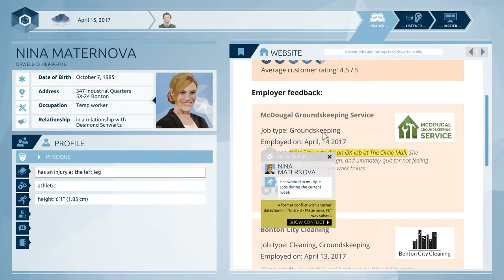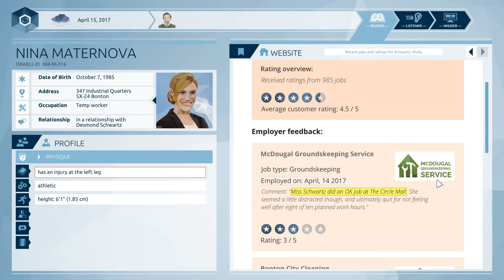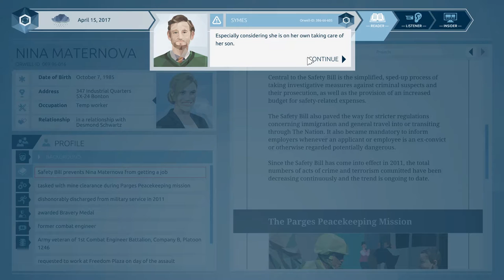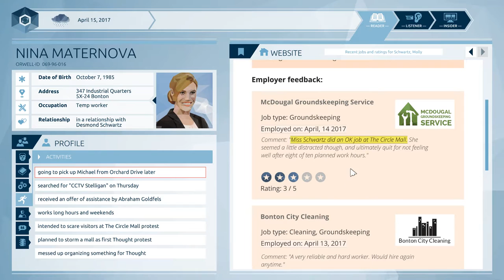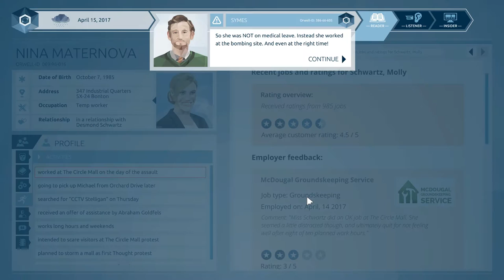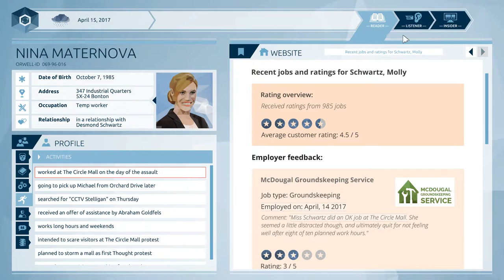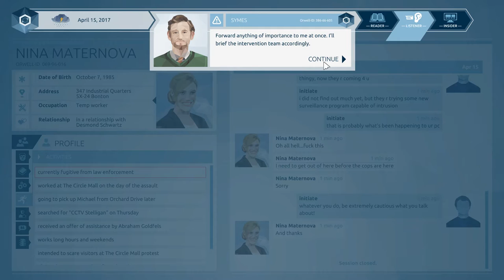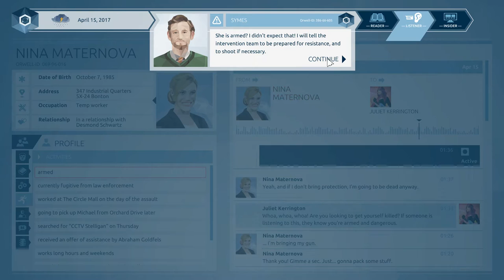Orwell - Episode 3 Part 4 (end) - Unperson - Let's Play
The chilling conclusion to Episode 3 of Orwell!